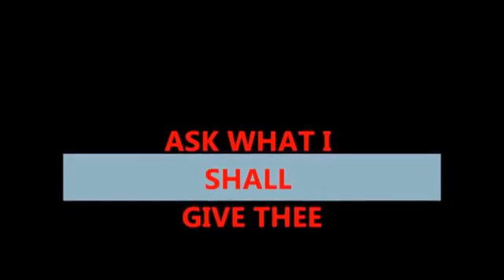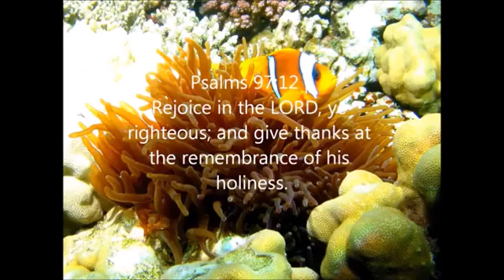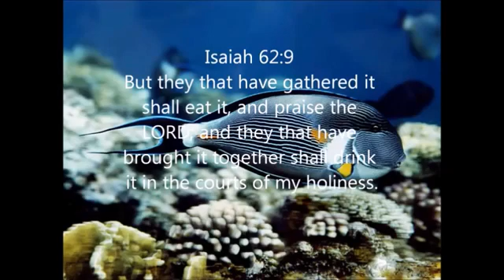ASK WHAT I SHALL GIVE THEE (audio) by Pastor Paul Rika